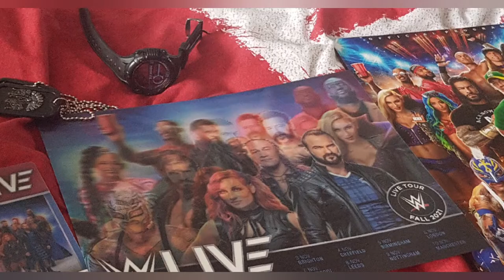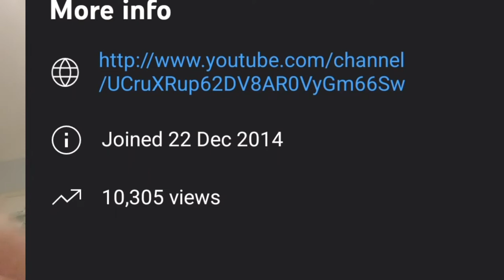Brads storytime #1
snap: BradDutton130_OfficialYT_
Brad dutton 139 my other youtube channel